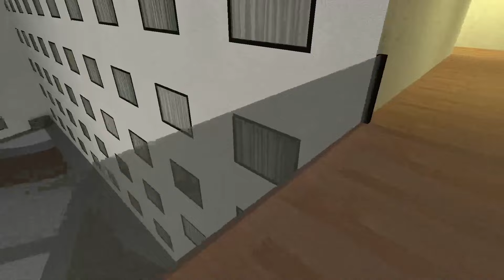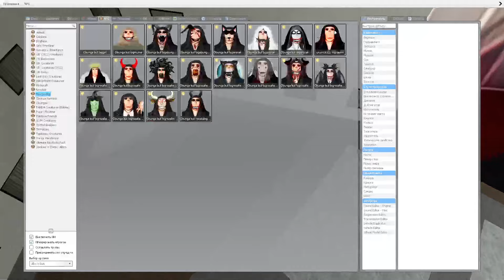BIG ROSALIA VS Too Much Ultimate Nextbots in Garry's Mod!!![PART 19]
▶️ Garry's Mod